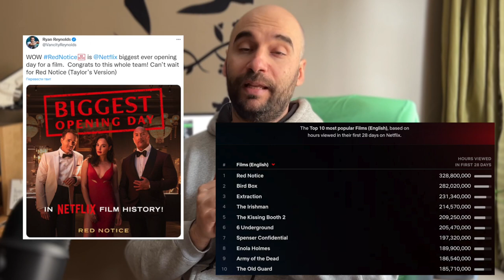Netflix Film Sektörünü Nasıl Değiştirdi?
Netflix'in Dizi Sektörü üzerindeki etkilerini daha önceki videomuzda konuşmuştuk. Şimdi de platformun Film sektörü üzerindeki etkilerine giriş yapıyoruz. Bu sektörde etkiler dizideki kadar büyük olmasa da, yine de değişimlere sebep olduğu bir gerçek.